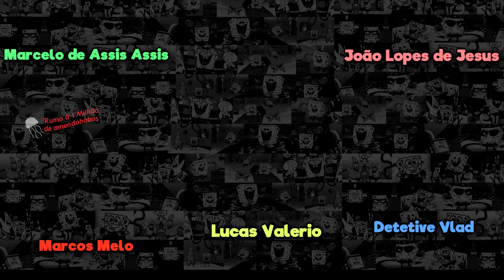DENTRO DO PESADELO DO CATNAP | Poppy Playtime Chapter 3 - Dublado PT-BR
Oi Amendobobos 💛
O Bob Esponja está de volta com o quarto episódio da série de Poppy Playtime Chapter 3 aqui no canal do TimidoGamer!
Depois de termos encontrado e fugido do Dogday e dos FOFINHOS dos Smilling Critters (Criaturas Sorridentes), entramos no escritório da Fábrica da Playtime Co. e tenebrosamente fomos pegos pelo CATNAP!
Será que o Calça Quadrada conseguiu escapar? E o Ollie, será que é do bem?

Seja um Amendobobinho do canal e tenha acessos exclusivos! Com Diversos Emotes Exclusivos e muito mais!

Vire um Amendobobo, é de graça!

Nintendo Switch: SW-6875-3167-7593